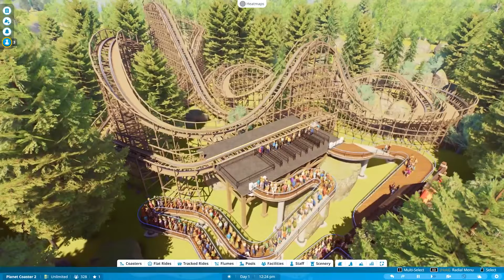Planet Coaster 2 Catchup!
Sculpt the theme park of your dreams and dive into the exciting world of combined water and coaster parks in Planet Coaster 2! Build incredible water rides, glistening swimming pools, towering rollercoasters and more as you ensure your guests get soaked in fun!

Push the boundaries of creativity with brand new rides, refreshed favorites, exciting themes, and a cast of wonderful mascots that will leave your guests shouting for more! Piece-by-piece construction lets you build anything you can imagine, from a beach-themed splash zone to a tropical paradise with lazy rivers. Add scenery to your park and rides to create truly unique and breath-taking creations. Now featuring updated path-building and a fan favorite request…plazas!